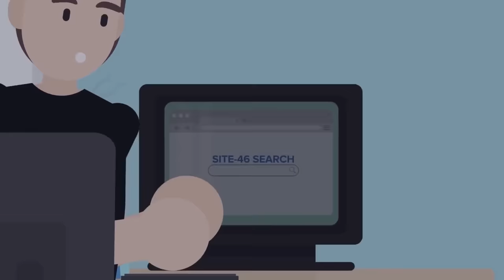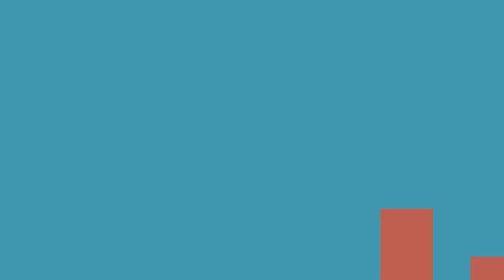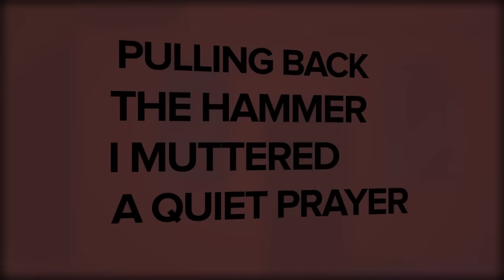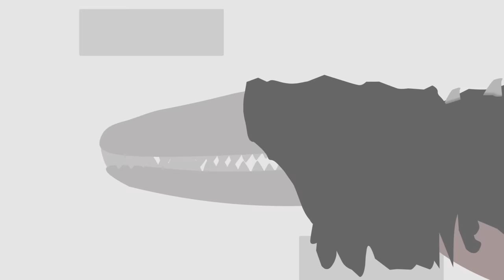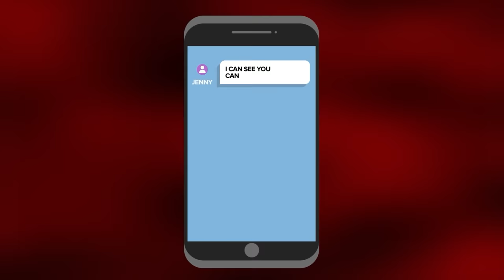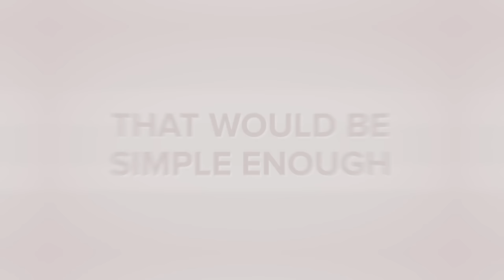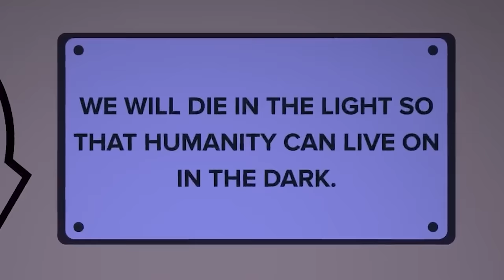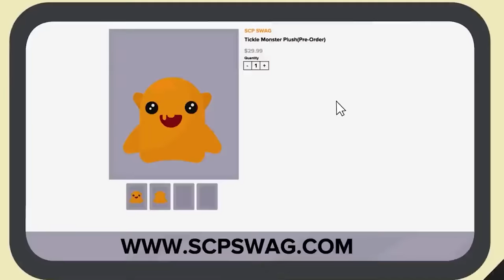What if Day Breaks the Entire SCP Multiverse?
These are SCP Explain's fun takes on the different experiences and perspectives of various SCPs during When Day Breaks.

In this compilation you will see the following SCPs:
SCP 001 is an Apollyon Class anomaly also known as When Day Breaks.
SCP 049 is a Euclid Class anomaly also known as The Plague Doctor.
SCP 3008 is a Euclid Class anomaly also known as Infinite Ikea.
SCP 106 is a Keter Class anomaly also known as The Old Man.
SCP 343 is a Safe Class anomaly also known as God.
SCP 682 is a Keter Class anomaly also known as Hard to Destroy Reptile.
SCP 087 is a Euclid Class anomaly also known as The Stairwell.
I Survived 100 Days of SCP-001 When Day Breaks... Here's What Happened.
Dr Bright is a Personnel Director and anomaly also known as SCP 963 .
SCP 035 is a Keter Class anomaly also known as The Possessive Mask.
SCP 999 is a Safe Class anomaly also known as The Tickle Monster.